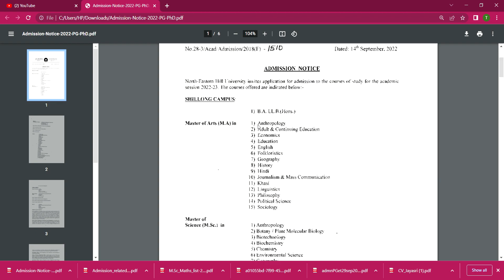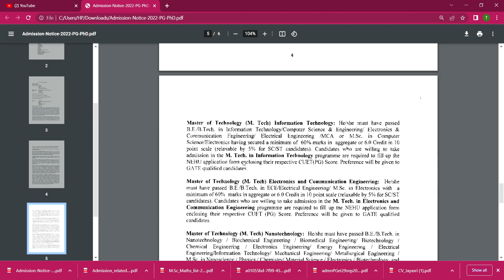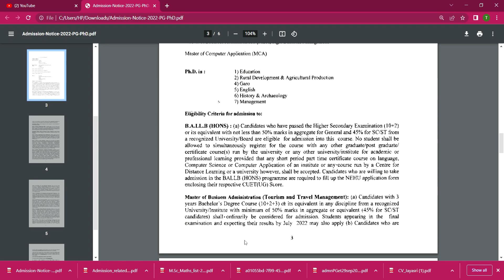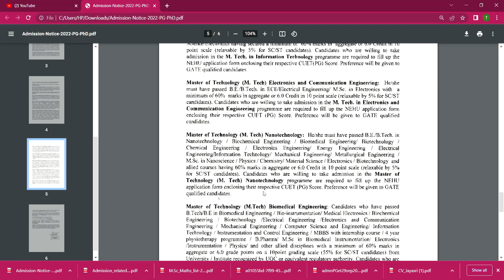NEHU PG admission/ details of application process/ CUET PG